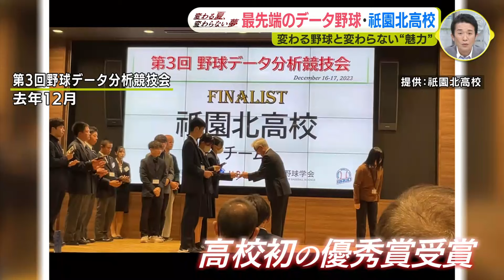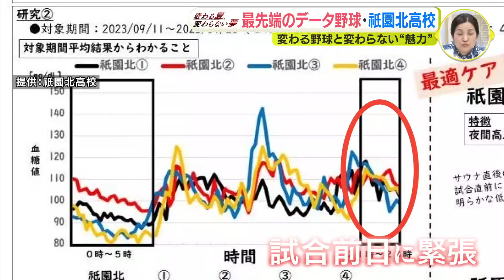【広島】夏の高校野球注目校 最先端のデータ野球・祇園北高校 変わる野球と変わらない “魅力” 野球データ分析競技会では高校生初の優秀賞